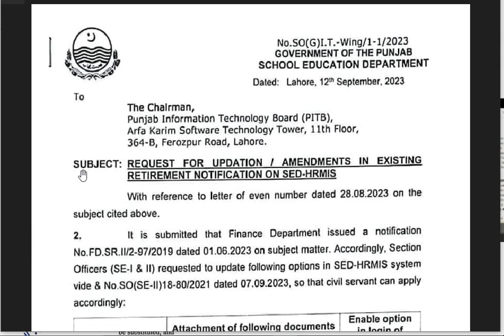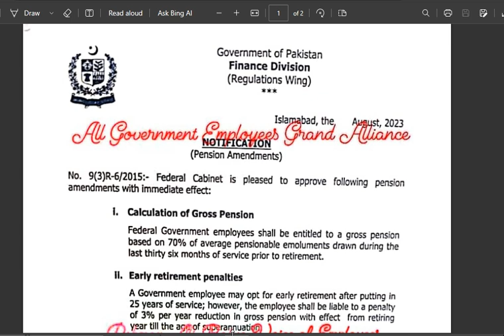New Retirement rules 2023 || pension reforms 2023 in Pakistan || update for govt employees